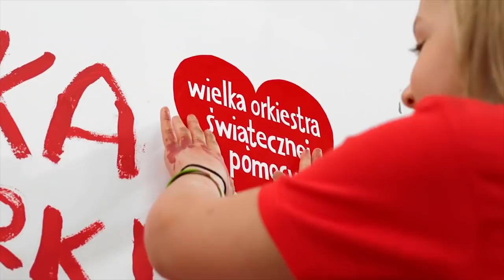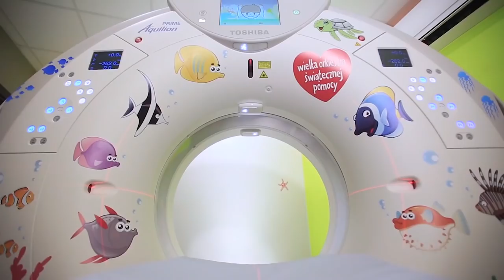Piero Pieron - Chcemy być z wami feat Laura&Blondyn prod The Droppers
Piero Pieron wraz z Laura&Blondynem prezentują kawałek "Chcemy być z wami" napisany specjalnie na 27 Finał WOŚP Wexford!

Witajcie Kochani! 13 Stycznia 2019 roku Wielka Orkiestra Świątecznej Pomocy zaprasza na 27 final w Wexford! To nasz drugi rok w Wexford, tym razem gramy dla dzieci małych i bez focha! Zaczynamy o godzinie 13 w barze Sky and The Ground. Nie może was tam zabraknąć - będzie wiele atrakcji w tym muzyka na żywo, aukcje, loterie, Polskie przysmaki i wiele innych!